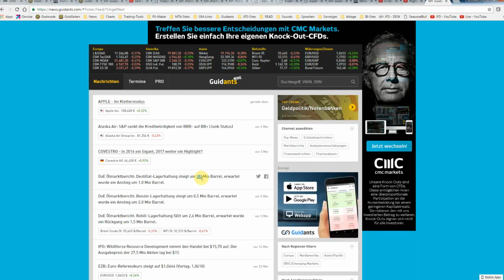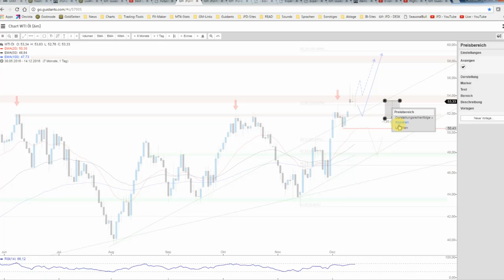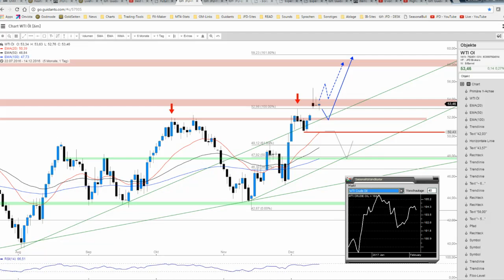14. Dez.: WTI-ÖL nach den Lagerbeständen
Das WTI-ÖL reagiert positiv auf die gefallenen Rohöllagerbestände und somit bleibt das Setup unverändert bullisch einzuschätzen. Die Marke von 58,00 USD je Barrel sollte/muss man in jedem Fall auf der Agenda haben.